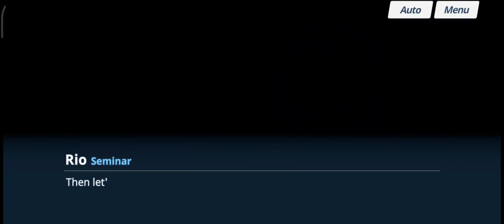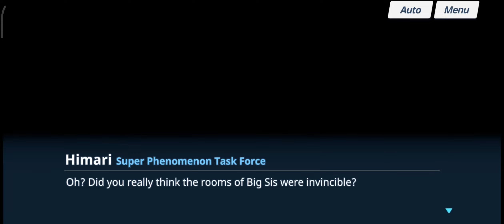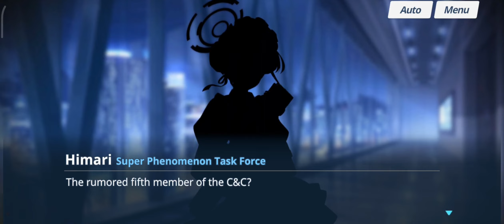Clockwork Flower Pavane Chapter 2 Episode 01 'A Secret Meeting'